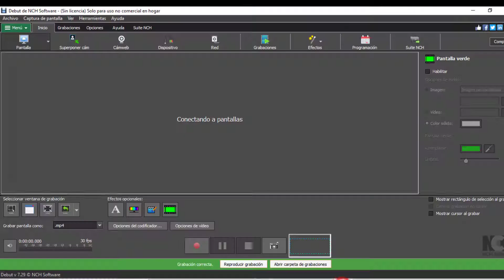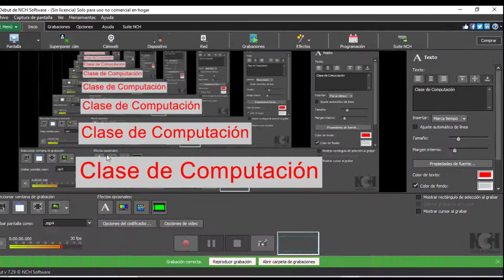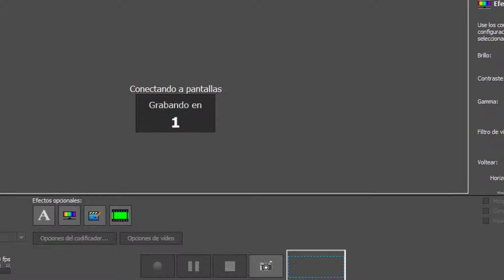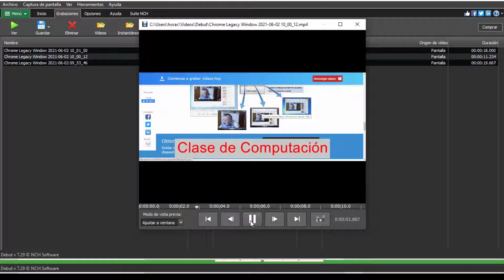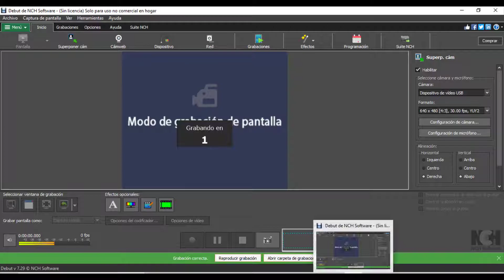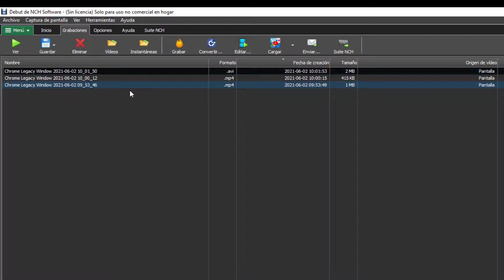Debut Grabar Pantalla gratis Videos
Debut, software para captura de vídeo
Grabar vídeo en pantalla, dispositivo de grabación o camweb

Graba vídeos en avi, wmv, flv, mpg, mp4, mov y otros formatos más
Captura vídeo desde una cámweb, cámera IP en la red o dispositivo de entrada de vídeo (por ej., grabadora VHS)
El programa graba la pantalla completa, una sola ventana o cualquier porción seleccionada
El resaltado del ratón destaca la ubicación del cursor al usar el grabador de pantalla
Graba audio desde el micrófono y los altavoces al mismo tiempo; ideal para la grabación de vídeo conferencias y seminarios web
Captura de vídeo y grabación de la cámara del portátil
Reemplaza el fondo con una imagen, vídeo o un color sólido usando la herramienta Pantalla verde
Graba solo vídeo o vídeo y audio a la vez
Añade tus propios subtítulos o marcas de tiempo en el vídeo
Añade un logo o una marca de agua en la captura de vídeo
Cambia las configuraciones de los colores y los efectos de vídeo antes de iniciar la grabación
Ajusta la resolución del vídeo, tamaño y velocidad de fotogramas para la captura
Usa superposición de vídeo para grabar la pantalla y cámara web simultáneamente
Sube vídeos directamente a YouTube, Vimeo o Flickr
Graba directamente a DVD con Express Burn, grabadora de discos
Programa grabaciones de vídeo en un lapso de tiempo
Crea fotografías instantáneas de un vídeo en cualquier momento
Crea videos de screencast fácilmente
Edita tu vídeo con VideoPad, editor de vídeo